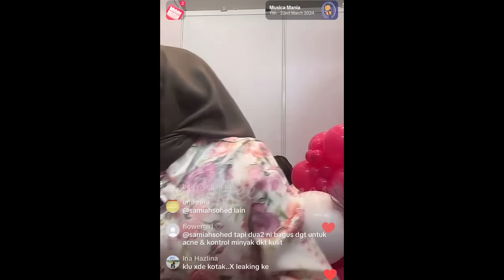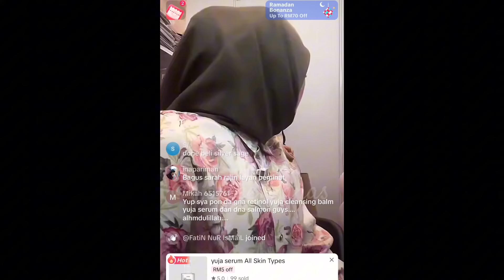Puteri Sarah Bergurau Cemburu Andi Arsyil Selalu Belikan Acu Pakaian